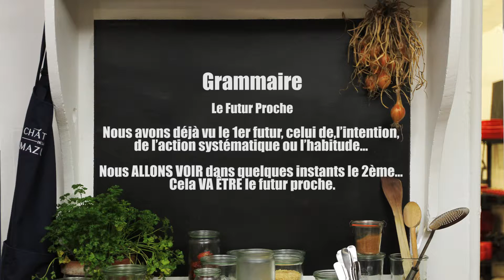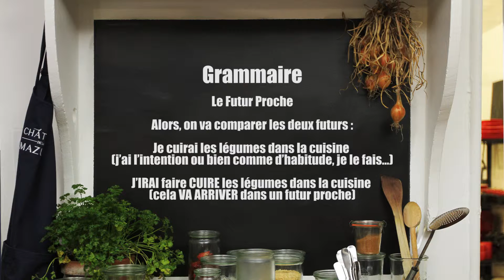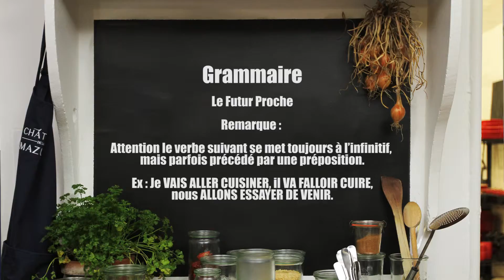CVLF - Filets de rouget!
Au menu aujourd’hui : Roujet !

Et vous, d’où venez-vous ? Comment feriez-vous cette recette différemment dans ton pays ? Partagez vos idées dans les commentaires !

Vous souhaitez améliorer votre pratique de la langue française, mais de manière fun ? Nous avons concocté le programme parfait pour vous !
Une vidéo par semaine sous le même format pour vous permettre de devenir un véritable pro de la langue française de manière délicieuse et agréable :
• 3 vitesses de lecture pour une progression
• La possibilité d’activer les sous titres
• Une méthodologie de pratique suivant celle de Langue & Nature
• Un dictionnaire permanent
• La possibilité de télécharger le script exact pour avoir une copie imprimée

Pour vous inscrire et pour plus de détails, retrouvez nous